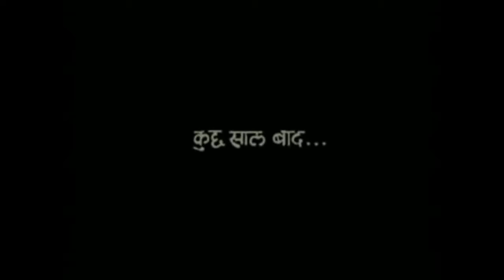funny Tv ads india do pakistan Kasam Se Hansi Aaegi very funny ads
funny Tv adsitne funny is video ko like karo comment karo share karo
funny Tv ads

ususmangamer.aternos.me

is video ko like karna comment karna yah funny ads video hai
is video ko like a 10 Lite
iska dusra part ke liye comments Mein bataiye